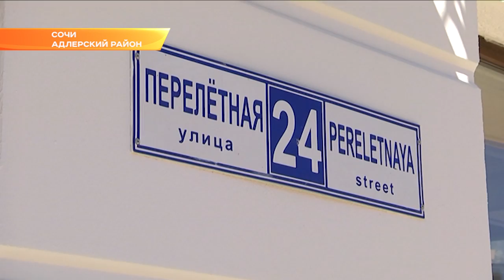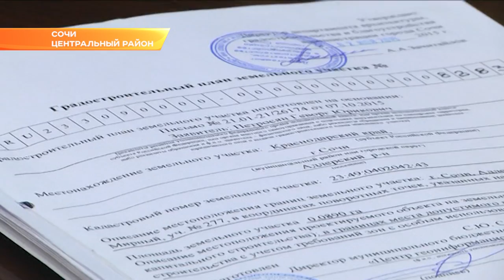Представители трех самостроев в Сочи отказались сносить лишние этажи ради сохранения объекта в целом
Представители трёх из шести самостроев в Имеретинке отказались пойти на компромисс. Они намерены и дальше оспаривать в суде право на свои жилые помещения.

Речь идет о доме на улице Хуторской и двух других объектах, которые построены на землях совхоза «Южные культуры». В мэрии предупредили, что после судов всех инстанций компромисс станет невозможен и решения о сносе будут исполнены в полном объёме.

В Имеретинской низменности, на особо ценной территории (ОЦ-1), на участках под индивидуальную застройку незаконно возведён 21 многоквартирный дом. По ним вынесены судебные решения о их незаконности и сносе. В 6-ти застройщики успели в период между судебными разбирательствами реализовать недвижимость. Покупатели уже зарегистрировали право собственности и заселились в свои квартиры.

В ходе ежедневных рабочих встреч с главой курорта Анатолием Пахомовым им был предложен компромиссный вариант – привести строения в соответствие с разрешённой в зоне ОЦ-1 высотой и этажностью. К диалогу оказались готовы собственники двух объектов – комплекса «Арт Лайт Сити» на Таврической и ЖК «Имеретинский парк» на Перелётной, 24. Их представители пришли в мэрию, чтобы сообщить о желании создать совместно с муниципалитетом проект мирового соглашения, который предусматривает снос лишних этажей до разрешенных трех на особо ценной территории. В этом случае застройщик обязан компенсировать затраты своим покупателям.